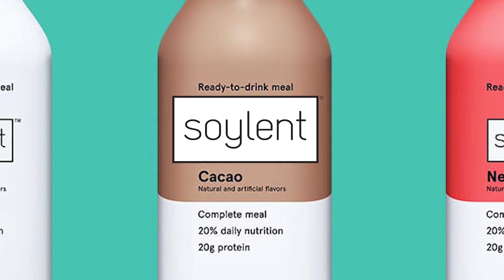Fortnite Hide and Seek on Football / Soccer Stadium!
We've started hitting up no name locations for our Hide and Seek games in Fortnite - this time we're just west of Tilted Towers for Hide and Seek in the Football Stadium, or Soccer Stadium for us North Americans. Lets see how sneaky they'll be!